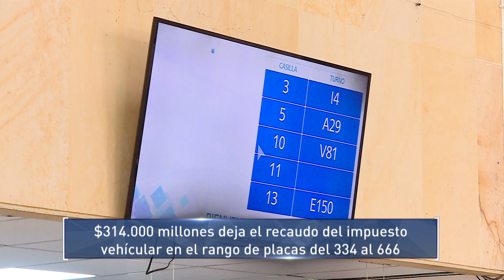$314.000 millones deja el recaudo del impuesto vehícular en el rango de placas del 334 al 666